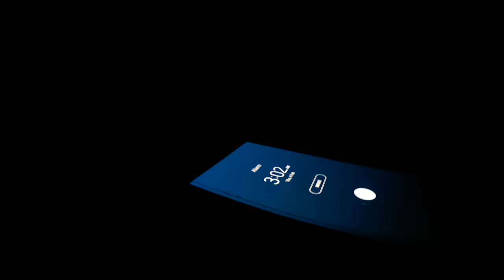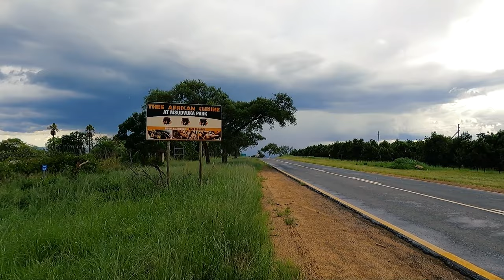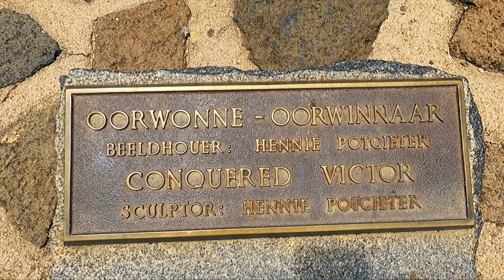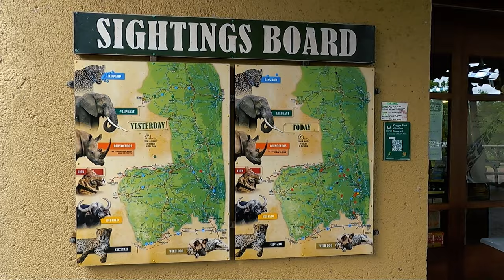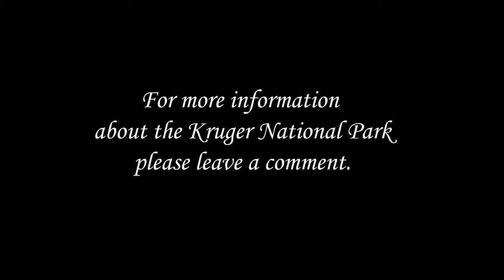Our first travel video. Kruger National Park.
Good day guys! Welcome to another adventure video! So in this video we decided to do our first vlog and see how it goes and to be honest its not that easy talking into a camera. But I'm sure with time and more videos we will get use to it. Our visit in the Kruger Park was amazing. Unfortunately we didn't have the best weather and we didn't see the best wild life but still very blessed that we had the opportunity to visit the park.

 I couldn't use the drone as its not allowed to fly in the park. So the GoPro had to do.

Here is more info that I've got from from Wikipedia about the park and camp sites we visited.

Kruger National Park is a South African National Park and one of the largest game reserves in Africa. It covers an area of 19,485 km2 (7,523 sq mi) in the provinces of Limpopo and Mpumalanga in northeastern South Africa, and extends 360 km (220 mi) from north to south and 65 km (40 mi) from east to west. The administrative headquarters are in Skukuza. Areas of the park were first protected by the government of the South African Republic in 1898, and it became South Africa's first national park in 1926.

To the west and south of the Kruger National Park are the two South African provinces of Limpopo and Mpumalanga, respectively. To the north is Zimbabwe, and to the east is Mozambique. It is now part of the Great Limpopo Transfrontier Park, a peace park that links Kruger National Park with the Gonarezhou National Park in Zimbabwe, and with the Limpopo National Park in Mozambique.

The park is part of the Kruger to Canyons Biosphere, an area designated by the United Nations Educational, Scientific and Cultural Organization (UNESCO) as an International Man and Biosphere Reserve.

The park has nine main gates allowing entrance to the different camps.

Lower Sabie is one of Kruger National Park's Main rest camps and is situated on the southern bank of the Sabie River, in the southeastern section of the park. It is connected to the main Skukuza camp by the H4-1 tarred road (43 km (27 mi) apart), which is often considered to be the busiest road in the park.

Skukuza (formerly Reserve, Sabi Bridge and Sikhukhuza), located 57 km east of Hazyview at the confluence of the N'waswitshaka and Sabie Rivers in Mpumalanga, is the administrative headquarters and the "Capital city" of the Kruger National Park, South Africa. It is also the largest rest camp of the park. It is South Africa's number one game viewing destination and is the most popular game reserve in the country. It is popular with domestic and foreign tourists alike, as the big five game are in relative abundance when compared to other game reserves in the country. A tourist in Skukuza may not have to go out looking for Africa's big five, as these animals could potentially be observed from the deck of the Cattle Baron restaurant. Lions, leopards and cheetahs regularly kill their prey on the green lawns of Skukuza's golf course or cricket club. The game reserve is situated in a medium rainfall area (770 mm of rainfall per year), on the well-wooded banks of the Sabie and N'waswitshaka rivers of Mpumalanga Province.

Attention: Do not feed the animals in the Kruger National Park. The Kudu bull that we fed was at Marloth Park were it is allowed. 😊👍